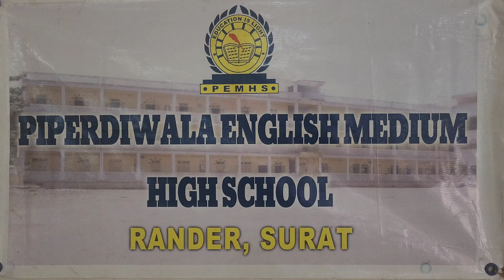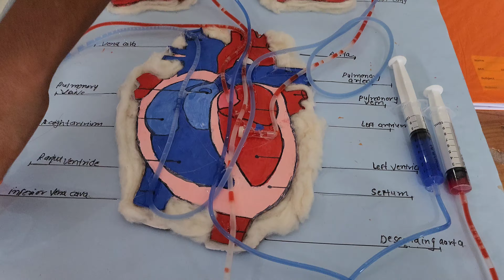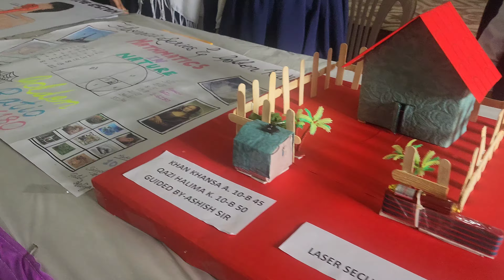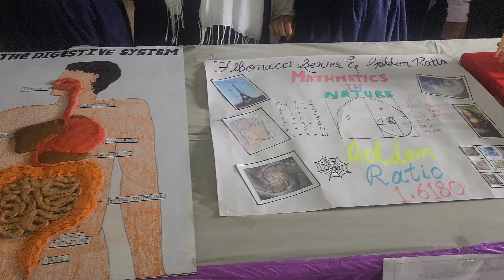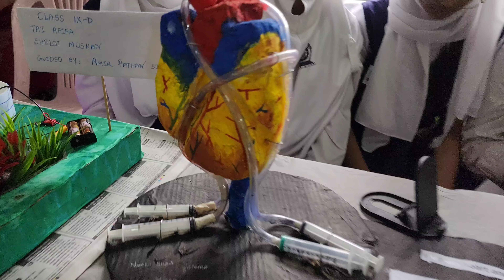Science project and more than 30 project ideas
Piperdiwala English Medium High School - Science fair.